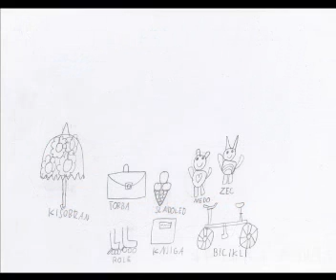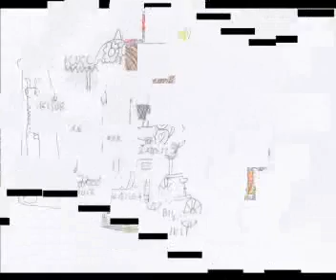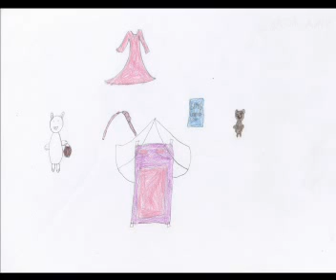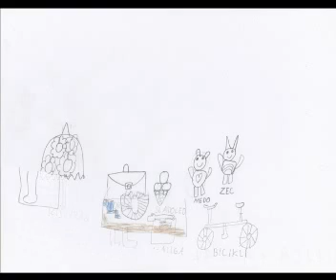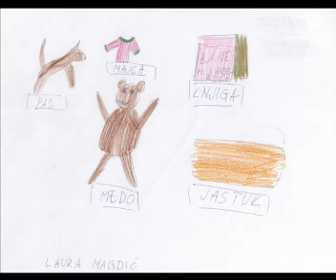Kreativna radionica 2a Franje Krežme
Ovoga tjedna u kreativnoj radionici okređemo se džeparcu i postavljamo ga kao  temu. Kllinci iz 2a razreda osnovne škole Franje Krežme su crtali što sve mogu i što bi sve htjeli kupiti za džeparac.